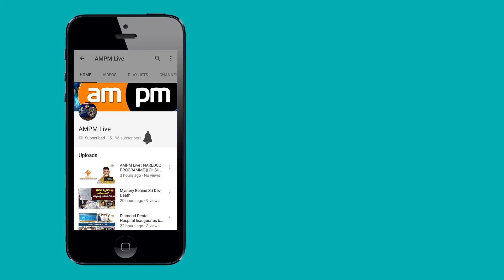Protest on 2005 Journalists housing issue in Visakhapatnam